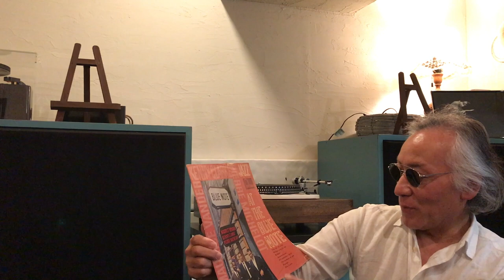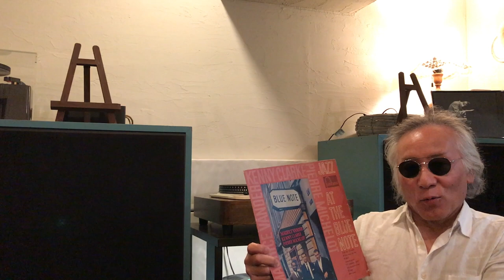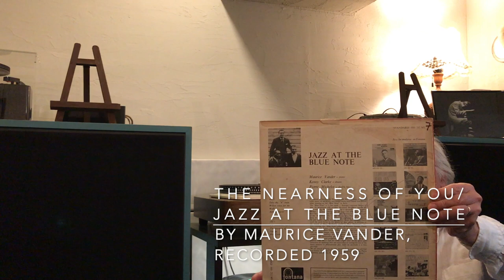ジャズ喫茶マスターが語るオススメの1曲 ジャズ横丁 No.267 Maurice Vander 「The Nearness Of You」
☝︎フランスを代表するピアニスト、モーリス・バンデールの１９５９年録音ライヴレコード。曲の雰囲気にピッタリの数少ない演奏です。当時パリにいたケニー・クラークのドラム、フランスのトップ・ベーシストのピエール・ミシュロ。

【Now Playing】
Track：
The Nearness Of You
Performer：
Maurice Vander
Title：
Jazz At The Blue Note
Year/Place：1959/“Blue Note”, Paris
Released：
1961
Label/No/Format：Fontana/680.212 ML/
MONO
Engineer:
Notes：

[Sound System]
Turntable：Garrard 4HF
Tonearm：Garrard TPA12
Headshell：Garrard 3-PIN Detachable
Cartridge：GE VR II Triple-play
Loudspeaker：Doug Sax custom-tuned "Super Red" Altec 604E2
monitors
Dividing Network：The Mastering Lab Ltd. MODEL 604/5 SERIAL NO.1290
Preamplifier : LEAK VARISLOPE
Poweramplifier：LEAK STEREO 60